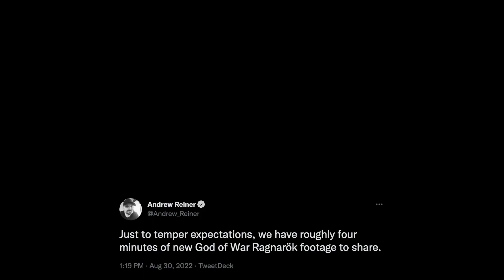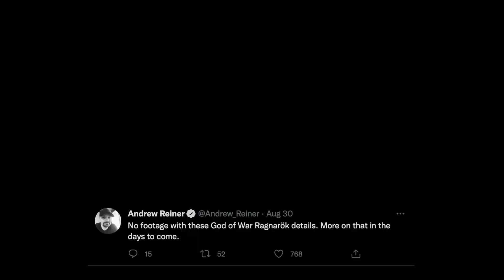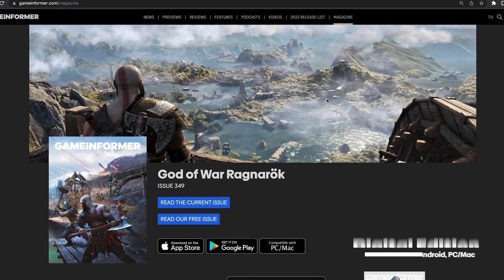God of War Ragnarok PS5 Gameplay Combat Details! - Elemental Infusions, Signature Moves & More!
We got some new interesting combat details for God of War Ragnarok PS5 courtesy of Game Informer. From Weapon Signature Moves, Elemental Infusions for the Leviathan Axe and Blades of Chaos along with new shields like the Dauntless Shield & Stonewall Shield! We're also getting official God of War Ragnarok PS5 Gameplay TOMORROW! What do you guys think of the new God of War Ragnarok Combat Details? - Kevin

00:00 - Start

01:09 - God of War Ragnarok Cover Reveal

02:22 - God of War Ragnarok Gameplay Premieres Tomorrow

03:01 - God of War Ragnarok Cover Reveal Trailer with Gameplay

04:12 - God of War Ragnarok Combat Details

06:08 - God of War Ragnarok Signature Moves

07:58 - God of War Ragnarok Shields